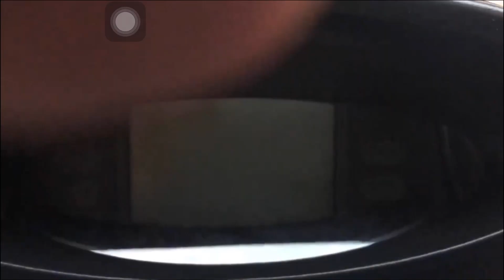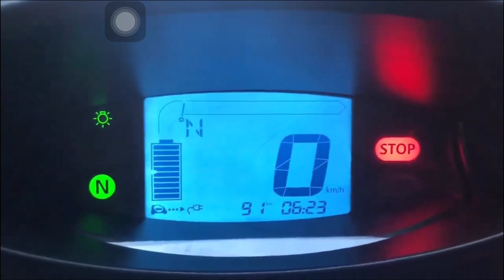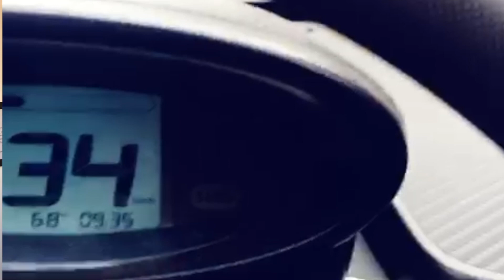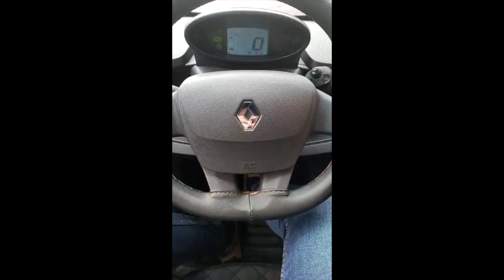3 ALERTAS DEL TWIZY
SI DESEAS APOYARNOS POR LO QUE HACEMOS, LO AGRADECEMOS PROFUNDAMENTE